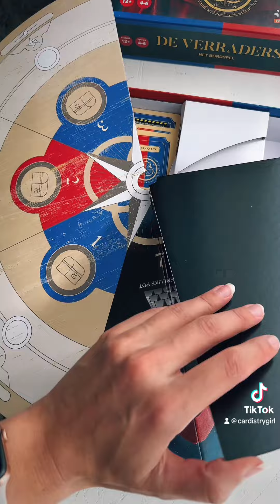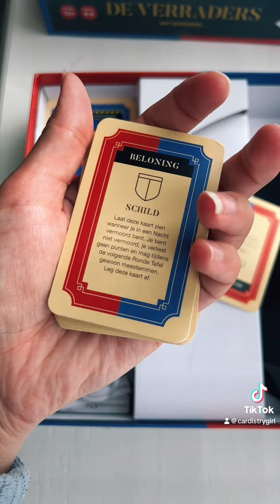Bordspel de Verraders!